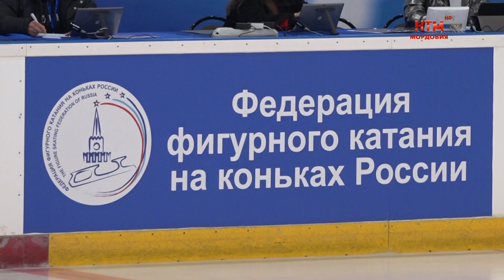Первенство России по фигурному катанию на коньках. Второй и третий дни.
Первенство России по фигурному катанию на коньках — в самом разгаре. Второй соревновательный день 31 марта продолжили девушки-одиночницы и спортивные пары. И те, и другие показывали короткие программы. 1 апреля девушки откатали произвольную программу, а юноши — короткую.